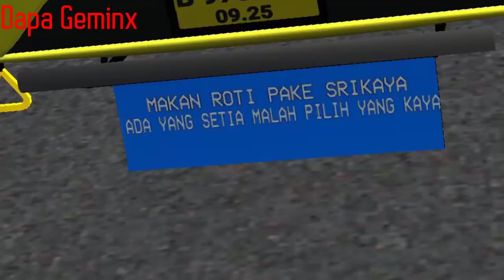cinematic mod avante h8x as x fm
apa

status mod : tumba$
livery : pvt